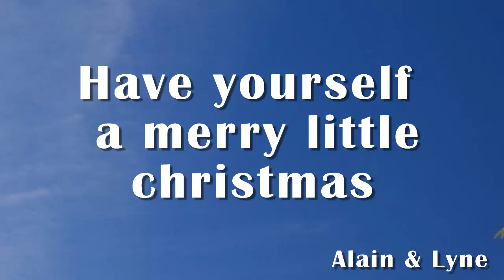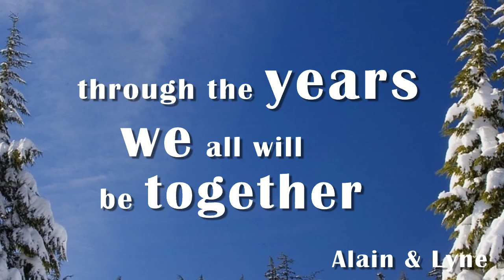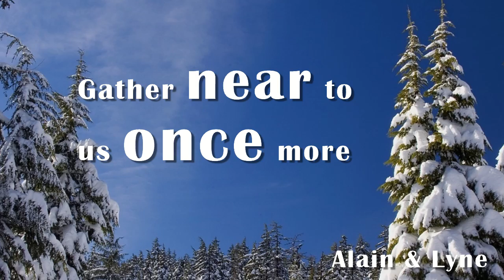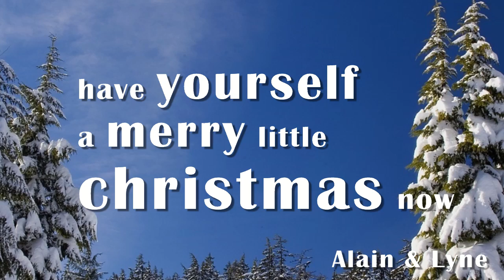Alain et Lyne - Have Yourself a Merry Little Christmas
Joyeux temps des fêtes a toute la famille et nos amis.  Alain & Lyne
musique et arrangement: Alain et Lyne
Compositeur : Ralph Blane
Auteur : Hugh Martin